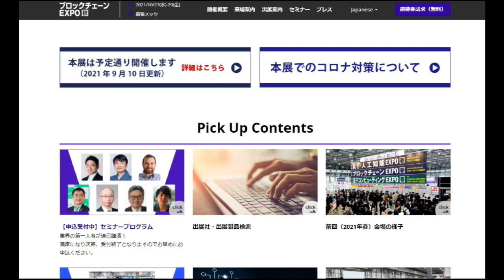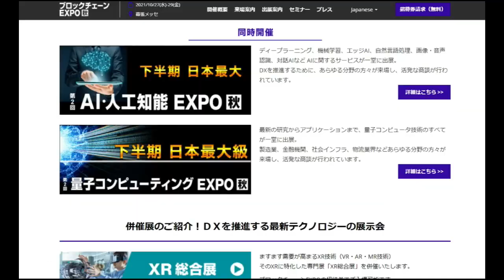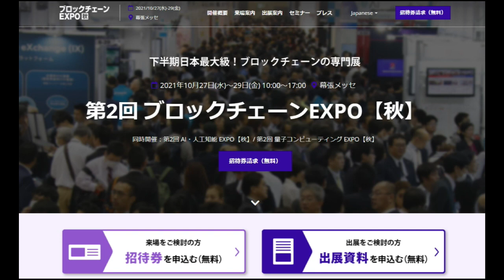【カルダノADA】10万円勝負！でZOOMライブ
ブロックチェーンEXPO「カルダノ」ステーキングプール
「カルダノADA10万円勝負！」でZOOM対談（９月３０日２１：００）

Passcode: 684550

２３歳のお嫁さん。４０代の私・・・
「件名：速稼塾（あなたのお名前）」